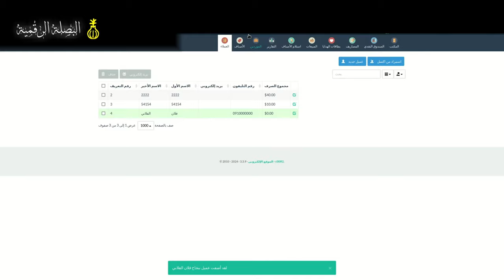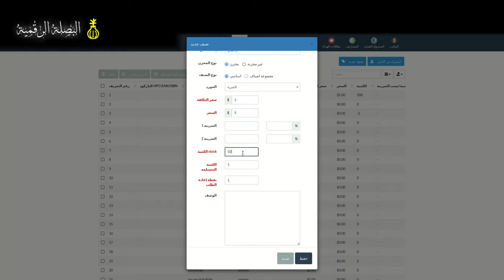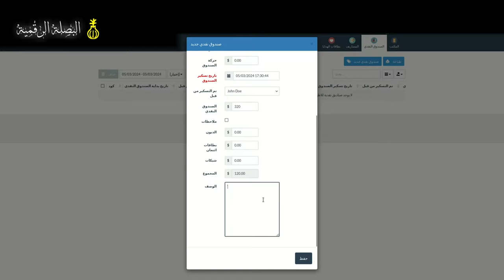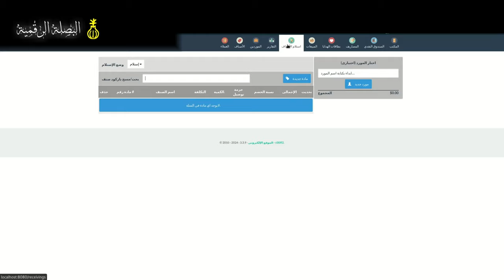ديمو سريع لمنظومة المبيعات المبسطة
طور عملك مع منظومة مبيعات متكاملة من شركة البصلة الرقمية
🛒 هل تبحث عن الكفاءة والفعالية في إدارة عمليات مبيعاتك؟ احصل الآن على منظومة مبيعات متكاملة تلبي احتياجات عملك مع شركة البصلة الرقمية.
🟡 إدارة مبيعات فعالة: سجل وتتبع عمليات البيع بكل دقة واحترافية، مما يسهل متابعة مراحل العملية البيعية.
🟡 إدارة مخزون محسّنة: تابع المخزون وضبطه بشكل دوري، واستفد من تحديد المستويات المثلى للمنتجات وتجنب النقص أو التكدس.
🟡 تحسين عمليات الاستلام: سجل عمليات الاستلام بسهولة ومتابعتها لضمان دقة وفعالية في إدارة الجرد.
🟡 تسجيل بيانات العملاء: سجل معلومات العملاء وتفاعلاتهم مع المنتجات، وقدم خدمات مخصصة تلبي احتياجاتهم بدقة.
🟡 تقارير وتحليلات متقدمة: احصل على تقارير شاملة حول أداء مبيعاتك، واستفد من التحليلات لاتخاذ القرارات الاستراتيجية الصائبة.
🟡 إدارة المصاريف: تسجيل ومتابعة المصروفات المتعلقة بعمليات البيع والتخزين بشكل دقيق.
🟡 إدارة المخزون: تقديم تقارير مفصلة حول حالة المخزون وتحليلات لتوقعات الطلب وتوزيع المنتجات بكفاءة أكبر.
🌟 لماذا تختار منظومة مبيعات من البصلة الرقمية؟
- تصميم مبتكر وسهل الاستخدام يناسب مختلف أنواع الشركات.
- دعم فني متخصص ومستمر لضمان تجربة مستخدم ممتازة.
- تحديثات منتظمة لتلبية احتياجات السوق المتغيرة وتوفير أحدث التقنيات.
للطلب أو لمزيد من المعلومات يرجى التواصل معنا على:
أو على الموقع الإلكتروني digitalonion.ly
ويمكنكم زيارتنا في موقع الشركة : طرابس-حي الاندلس-بجانب السفارة العراقية